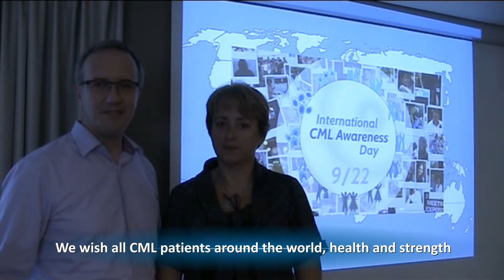22/9 - WORLD CML DAY - Drs. FRANCOISE HUGUET ET FRANCK NICOLINI - FRANCE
On the occasion of Wolrd CML Day, Drs. Franck Nicolini and Francoise Huguet wish all CML patients around the world, health and strenght!
A l'occasion de la Journée Mondiale de la LMC, les Drs. Franck Nicolini et Françoise Huguet souhaitent à tous les patients du monde, force et santé !